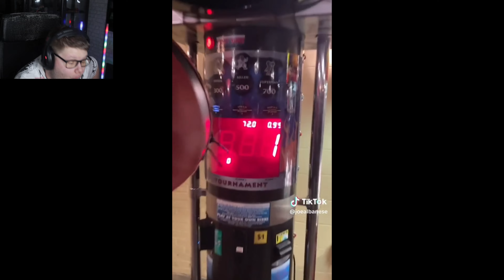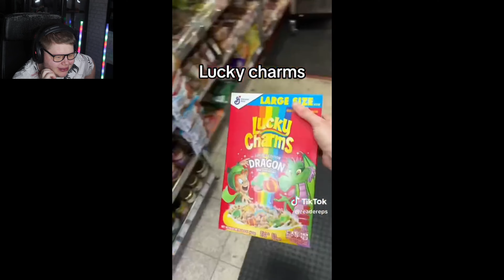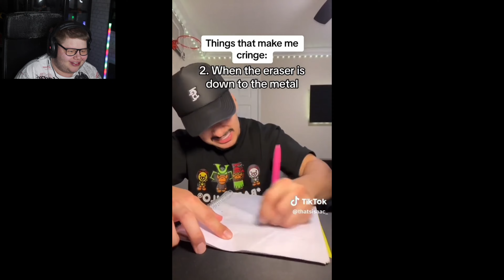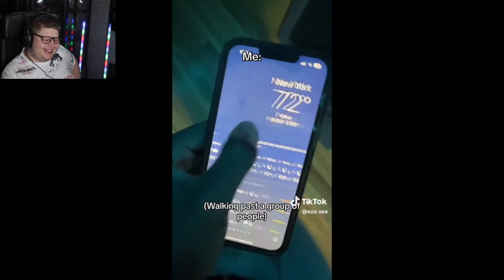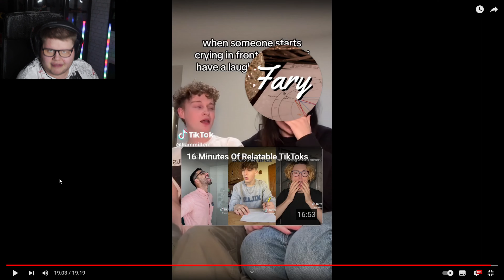Reacting To Some Very Relatable Tiktoks!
We've finally started week 4 of constant uploads! Comment your ideas for new videos, and I'll try to make them happen. Have an amazing rest of your Monday and week. Enjoy today’s reaction video. Take care and stay safe. Bye-bye!

Use Creator Code: EndSpawnShadow in the fortnite item shop!!